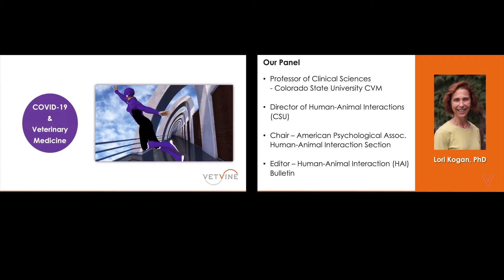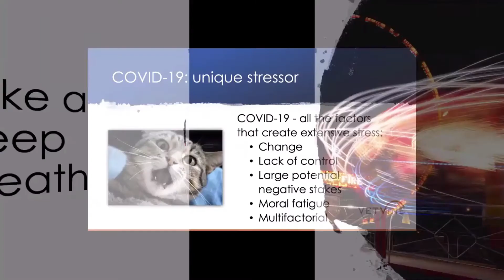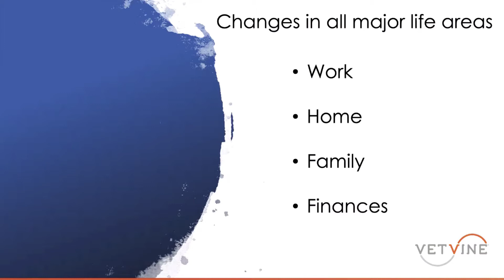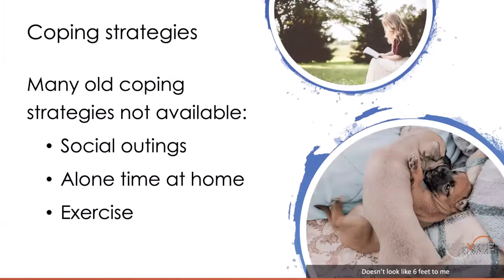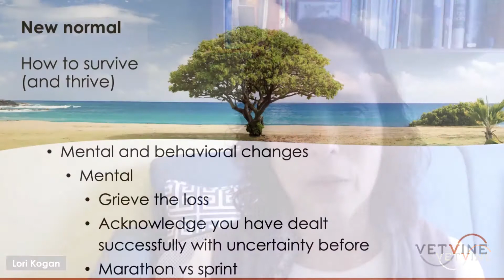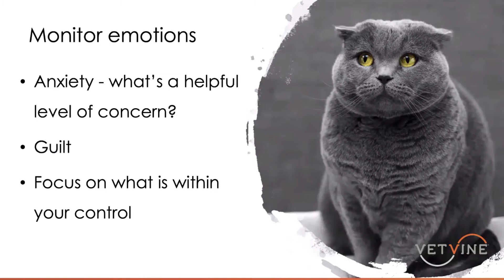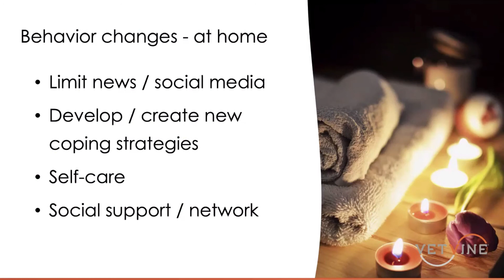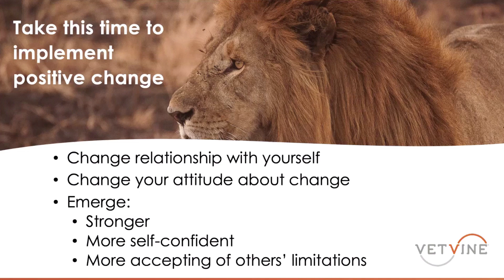Coping with the Emotional Impacts of COVID-19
When else in your life have you been asked to change everything ... all at once? The COVID-19 pandemic is impacting everything including work, home, family, and finances. In this excerpt from VetVine's Virtual Town Hall titled "COVID-19 As a Catalyst for Change," Dr. Lori Kogan, PhD shares some perspectives on the emotional impact of the COVID-19 pandemic on individuals and teams and offers some suggestions for surviving and thriving during these challenging times.